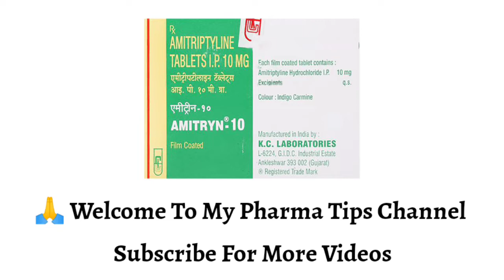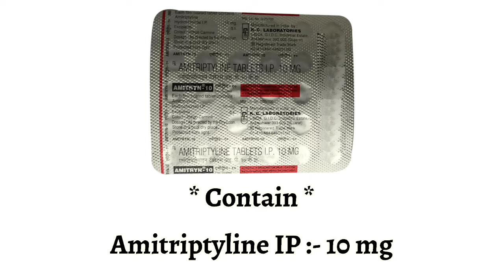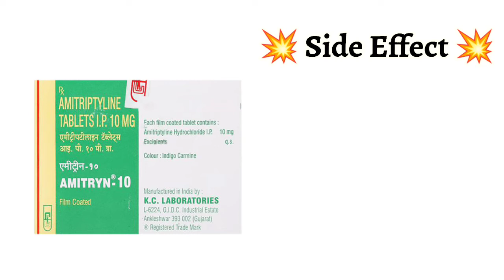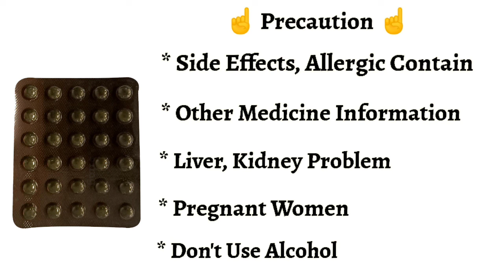amitryn 10 mg tablet uses | price | composition | dose | side effects | review | in hindi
This video is all about Amitryn 10mg tablet, its uses, side effects, ingredients, price, dose, precautions and how to take, full detail in hindi